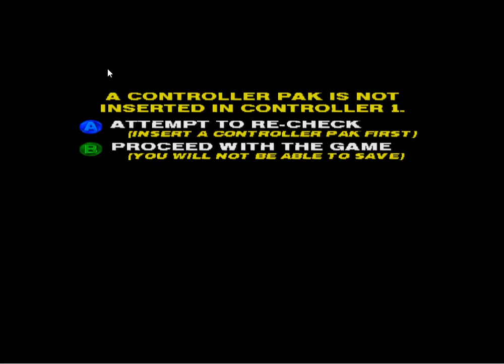Brunswick Circuit Pro Bowling N64 #01